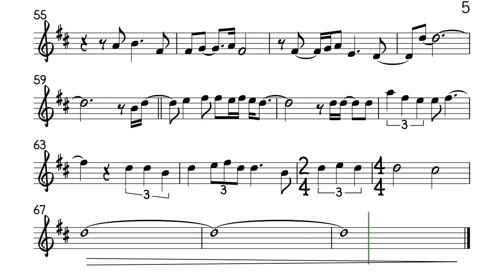KAILANGAN KITA by Leah N Violin Sheet Music First Position Backing Track Partitura